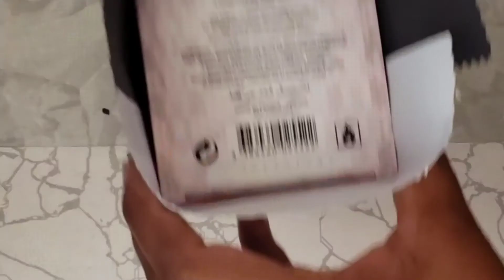FANTASTIC GIFT WRAP IDEA| Paper Craft DIY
The video shows how to wrap a gift like a professional using papers that you have at home. This will help during this lockdowns and quarantine when you need a wrapping idea for a friend's birthday, wedding gift, friendship gift and even your loved ones.
There's  no need to buy any wrapping paper because you can use any paper you have at home. Believe  me simple is beautiful.
# Crafty Circle
Gift wrap
# paper crafts
friendship gift wrap

I have interesting number of videos like